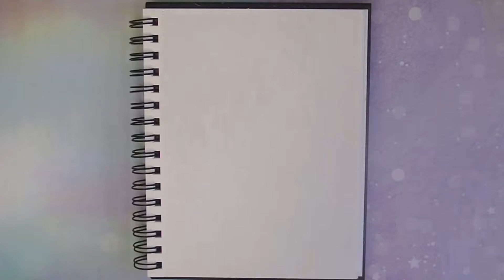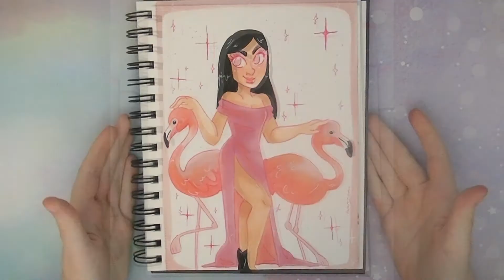Day 40: Birds ! | 100 Day Drawing Challenge 2020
Prompt no.40 was: Birds
I chose flamingos for the birds prompt... pretty much becuase I wanted to use a lot of pink shades today haha ^^; Hope you like it!